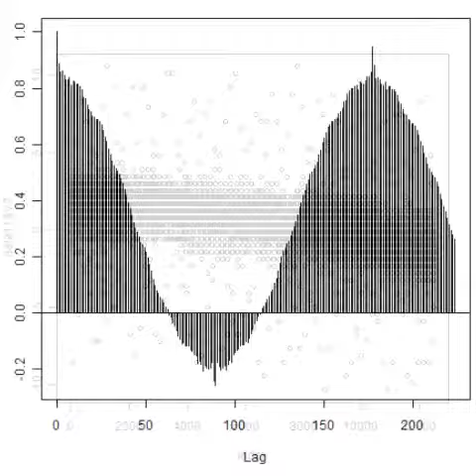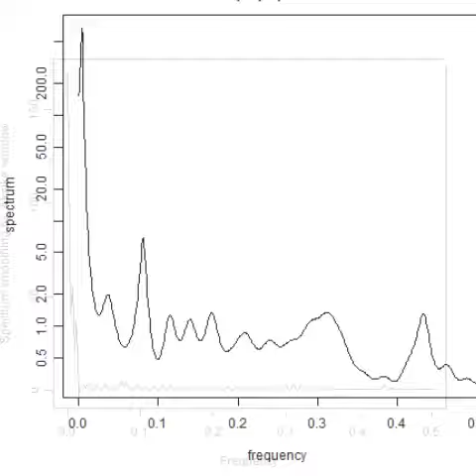スライドショー 超音波‹測定・解析›システム（超音波テスター） ultrasonic-labo